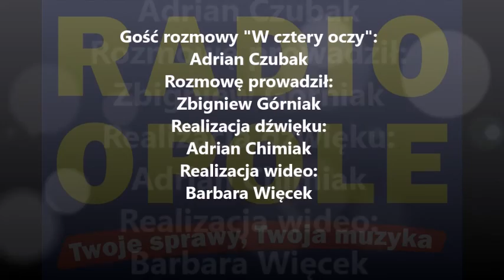Adrian Czubak "W cztery oczy" (02.01.17)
W rozmowie "W cztery oczy" wojewoda Adrian Czubak podzielił się swoimi planami zawodowymi na rok 2017. Najważniejszego przedstawiciela administracji rządowej w regionie zapytaliśmy m.in. o to, co rząd zrobi dla Opolan w nowym roku? Według Adriana Czubaka będą to przede wszystkim kwestie bezpieczeństwa obywateli, także w kontekście zagrożeń terrorystycznych oraz kwestia uregulowania żeglowności Odry i jej atrakcyjności biznesowej, służba zdrowia oraz przygotowania do obchodów 100. rocznicy odzyskania przez Polskę niepodległości. Wojewoda podzielił się także swoimi wrażeniami z odwiedzin w Nowy Rok głodujących w Dobrzeniu Wielkim przeciwników powiększenia Opola.